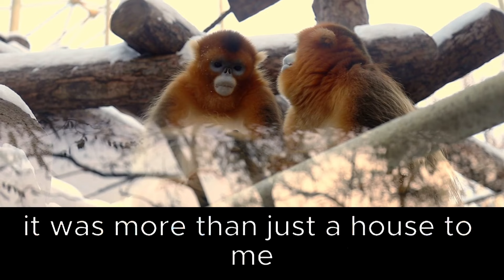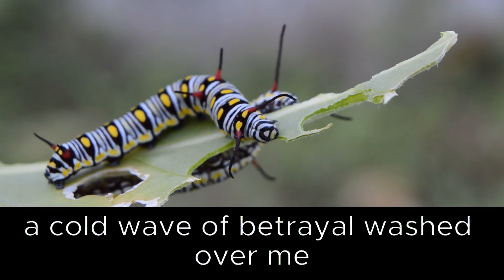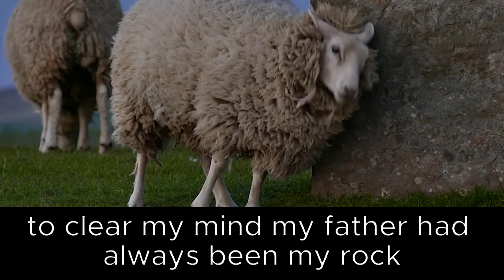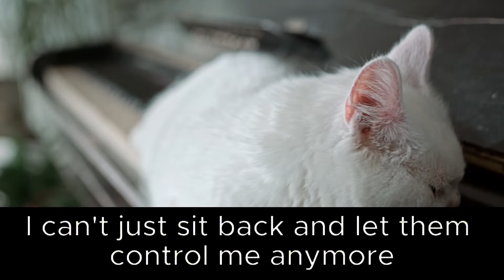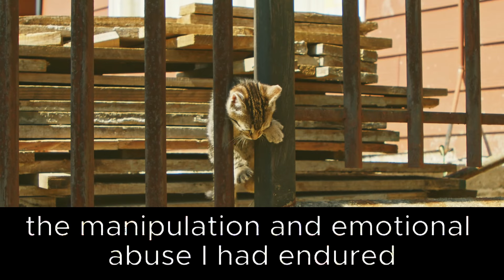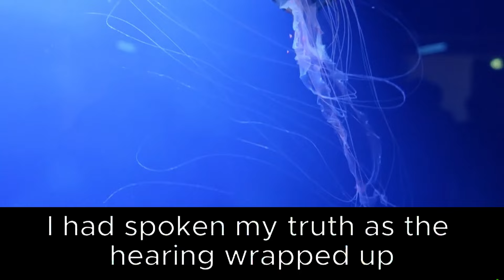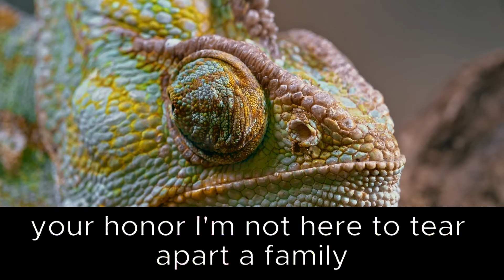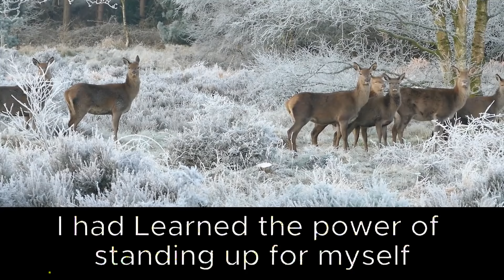WHEN WAS PREGNANT, MY CRUEL MIL KICKED ME OUT OF MY $5 MILLION HOME, LOCKING THE DOOR BEHIND ME.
WHEN WAS PREGNANT, MY CRUEL MIL KICKED ME OUT OF MY $5 MILLION HOME, LOCKING THE DOOR BEHIND ME. SHE DEMANDED I GIVE